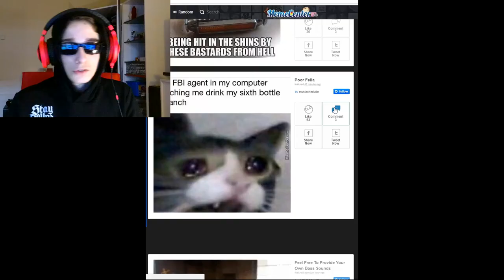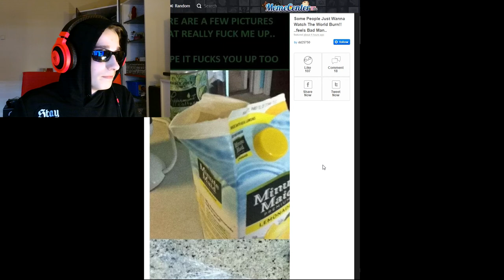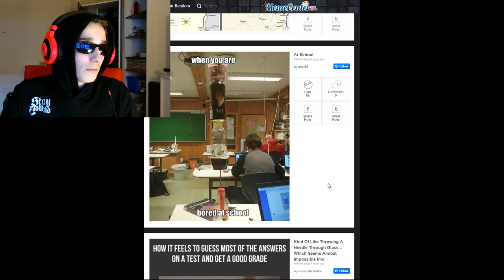KDO SA SMEJE SA SMEJE NAPOSLEDY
***DNES ULTRA DANK MEMES VIDEJKO